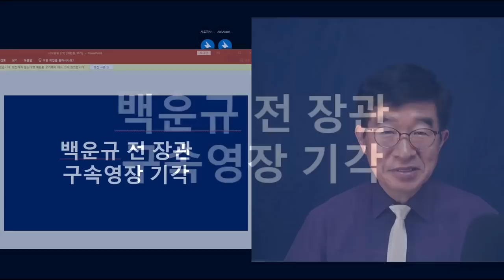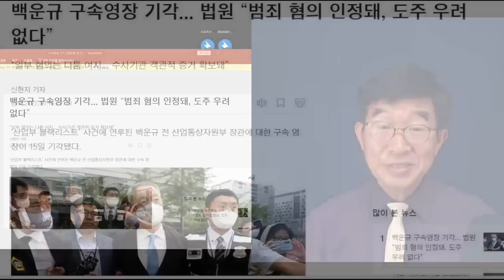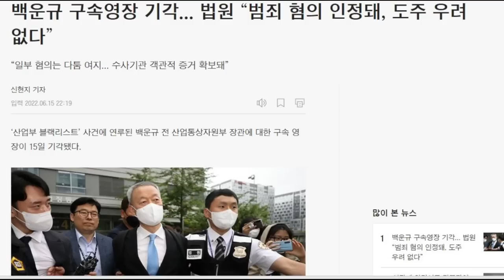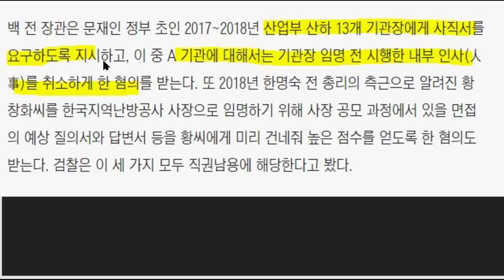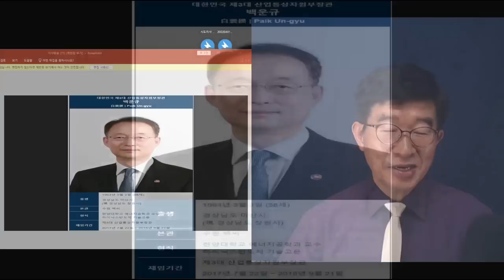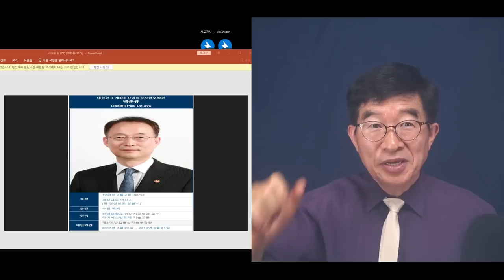대학교수나 했으면 좋았을텐데 / 백운규 장관의 인생 역정 / 인사권자에 대한 과잉충성이 결국 모든 것을 망쳐버려 [공병호TV]